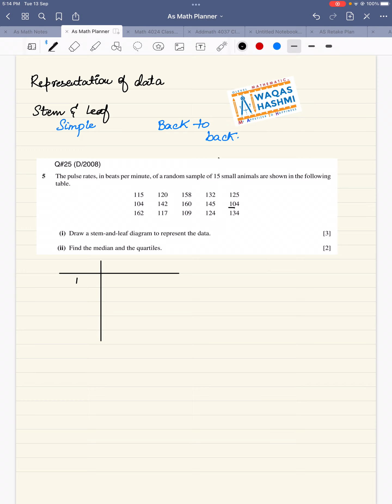How to solve Stem Leaf Single data Questions | AS Math 9709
Stem & Leaf in AS Math 9709 is one of the marks gaining topics. An easy way to understand it & finding the quartiles easily.